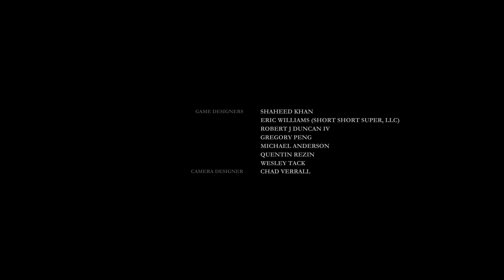The Order 1886 Walkthrough | Kapitel 16 | Hard German | Bruder, Umarmen wir uns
The Order 1886 Walkthrough auf Schwer.
Der Walkthrough beinhaltet auch alle The Order 1886 Sammelgegenstände (Phonograph-Zylinder, Zeitungen, Fotos, Dokumente und Objekte)

Hier findest du eine Übersicht über alle abgeschlossenen und geplanten Walkthroughs